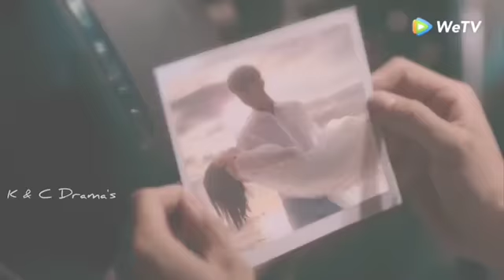New Korean Mix Hindi Songs 💗Chinese Mix Hindi Songs 2022 💗 Korean love story 💗çin klip 💗 kdrama mix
@k & c drama's.

Korean Mix Hindi Songs 2021💗High School Love Story💗New Punjabi Song💗Korean mix💗klove studio

New Korean Mix Hindi Sings (Part-1)💗Chinese Mix Hindi Songs 2022 💗 Korean love story 💗çin klik

korean mix hindi songs💞korean love story💞 korean vampire love story💞korean mix hindi songs 2022

rl stories
K Mafia World
Korean birds
Drama Mix
Klove Studio
Simmering Senses
Jamma Desi
Diwani Ladkii
K-CRUSH 2.O
Kdrama Mixz
Queen of Hearts
Korean Birds
Thakur g007
Hu jidiii
Music Raniii
korean drama, korean love story chinese mix hindi songs
korean song
chinese love story,
chinese drama,
school love story,
kore klip,
çin klip,
school love story song,
school love,
çin clip,
kore clip,
love story song,
thai mix,
thai love story,
thailand drama,
chinese mix,
korean mix,
new chinese korean mix hindi songs

Popular boy daringbadi song

Popular boys korean drama

Korean drama eng sub clips

Korean drama eng sub 2021

Korean drama eng sub kiss scene

Korean drama eng sub full movie

Korean drama eng sub lee min ho

Korean drama eng sub love story

Korean vampire love story

Kdrama mix

Kdrama

Kdrama jalwa

Kdrama mix hindi songs love scenery

Kdramas

Kdrama romantic kiss

Korean mix hindi songs school love

Story attitude boy and girl 2022

Story attitude boy and girl new 2022

Korean mix hindi song school love

Story attitude boy and girl new

Story attitude boy and girl

Korean mix hindi songs vampire love
story

Vampire diaries whatsapp status

Vampire diaries trailer

Vampire diaries songs

Vampire diaries season 1

Vampire love story episode 1

Vampire song

Vampire movie

Vampire

Vampire diaries

Kdrama vampire love

Kdrama vampire shorts

Kdrama vampire love story hindi mix

Kdrama vampire series

Kdrama vampire girl

Kdrama vampire hindi mix

Kdrama vampire ep 1 eng sub

Kdrama vampire kiss

Kdrama vampire

Kdrama vampire love story

Korean vampire love story full movie in hindi dubbed

Korean vampire love story song

Korean vampire love story hindi song

Korean vampire love story mix hindi songs

Korean vampire love story explained in hindi

Korean vampire love story drama

Korean vampire love story movie

Korean vampire love story episode 1

Korean vampire love story in hindi

hu ziddii

jamma desi

korean chinese drama

New Punjabi songs klove

न्यू कुरियन मिक्स हिंदी सोंग्स
कोरियन ड्रामा
चाइनीस लव स्टोरी सोंग्स
थाई ड्रामा लव स्टोरी सॉन्ग
के ड्रामा लव स्टोरी

Drama Mix Hindi Songs

New Drama

Chinesedrama

Romantic kiss

Korean romantic kiss

LoveStory, Love Story

High School Crush Love Story

Crush Love School Love Story

College Love Stoy

Story in eng subtitles

SStory in hindi song